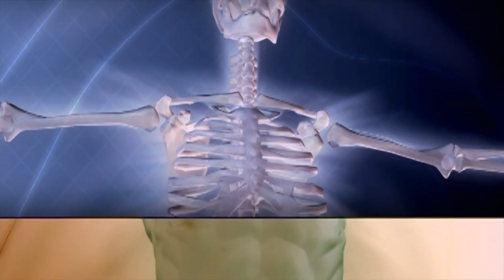ब्रह्मचर्य से 30 दिन में बलशाली शरीर | Brahmacharya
Agar aap sharir ko brahmacharya dwara balwaan banana chahte hai too is video ko pura dekhan kyunki is video mai me aapko vo batane wala hu jo aapki dhatuo ko pust karke aapko urdhvareta bana denga

1) brahmacharya
2) brahmacharya ki shakti
3) ब्रह्मचर्य से 30 दिन में बलशाली शरीर
4) brahmacharya ka palan kaise kare
5) celibacy

Credit_

Video And Footages By :-

1) This video has no negative impact on the original works (It would actually be positive for them)
2) This video is also for teaching purposes.
3) It is not transformative in nature.
4) I only used bits and pieces of videos to get the point across where necessary.